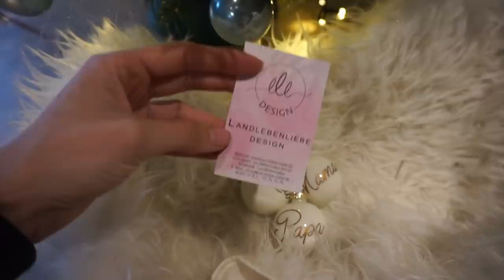Family vlog | Weihnachtsbaum schmücken | Lia bekommt neue Schuhe || Mama mit 20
WERBUNG

Packstation:

Maggie Bellmann
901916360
Packstation 106
23623 Ahrensbök

Kamera Nr 2: